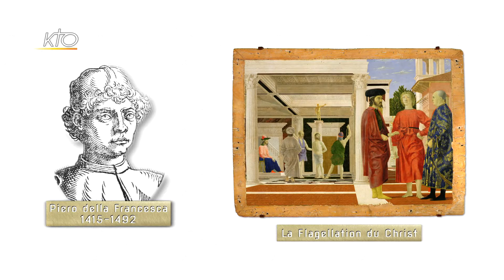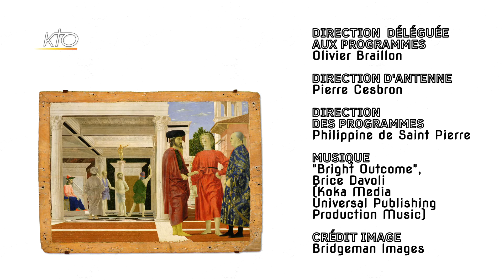La Flagellation du Christ de Pierro della Francesca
Piero della Francesca maîtrise absolument la perspective, alors qu´elle vient à peine d´être inventée. Dallages et plafonds unissent et séparent deux scènes. Au premier plan, trois personnages du XVe siècle semblent indifférents à la flagellation du Christ, qui se joue en arrière-plan ; qui sont-ils ? Et pourquoi Pilate porte-t-il cet étrange couvre-chef ? Et si la leçon d´art était leçon spirituelle ?
Pictura du 13/04/2019.